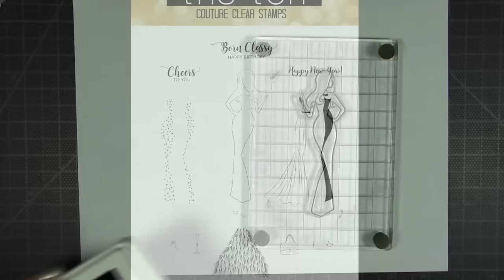Born Classy - A Closer Look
A closer look at this set - customize your gowns with the gown elements included in this set.

Additional crafting supplies (craft mats, acrylic blocks, embossing powders, etc) can be purchased